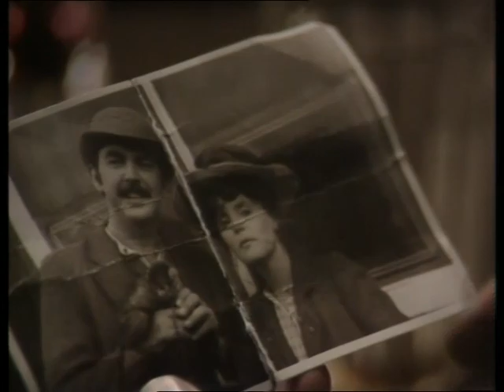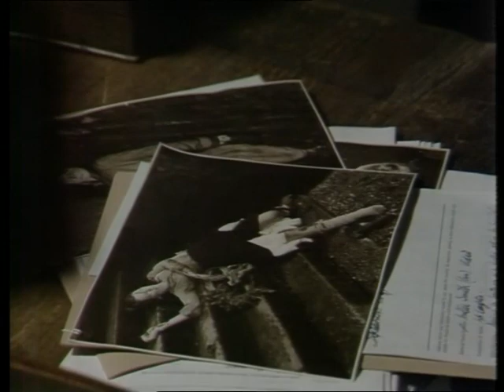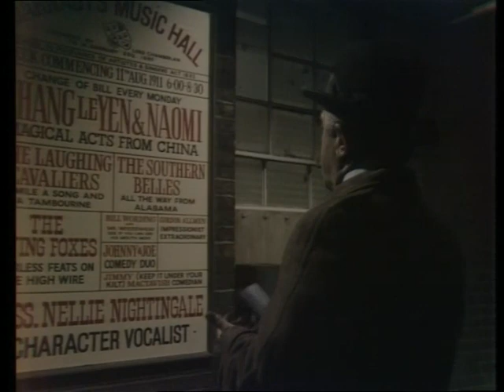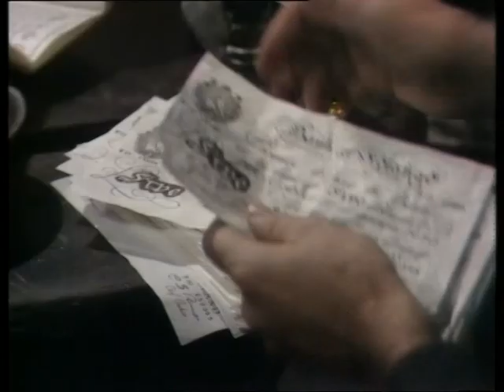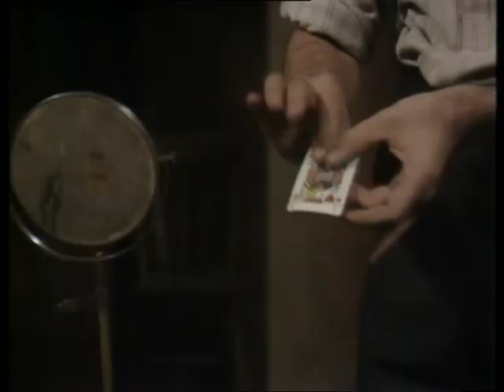Thomas and Sarah / Upstairs Downstairs (1979) 4 of 13 "The Vanishing Lady", TV Period Drama Series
Spin-off series from Upstairs Downstairs.

After Madge's friend, an ex-policeman, locates Sarah performing in a music hall, she and Thomas decide to sell the garage and collaborate on a magic act.

First broadcast 4th February 1979